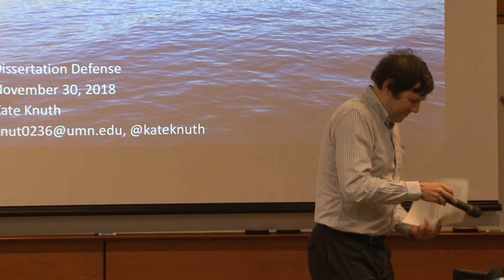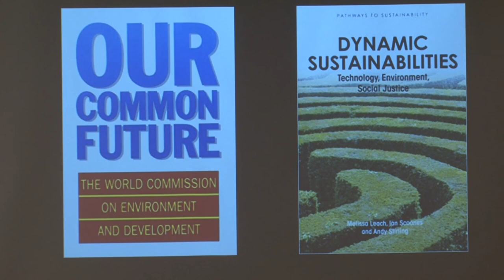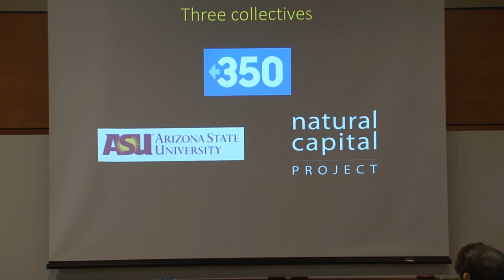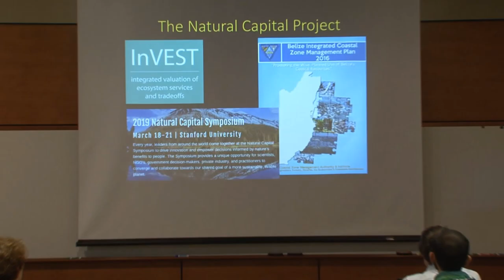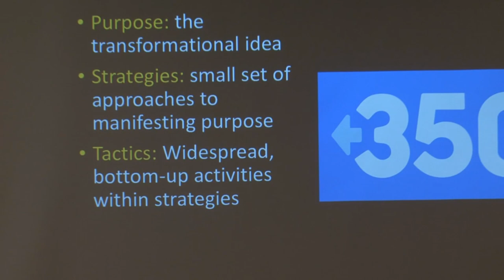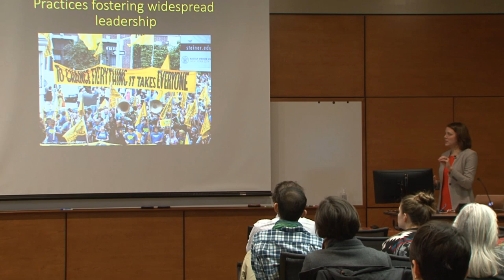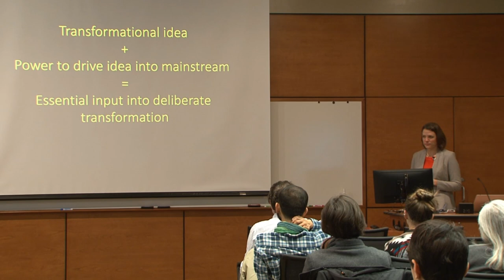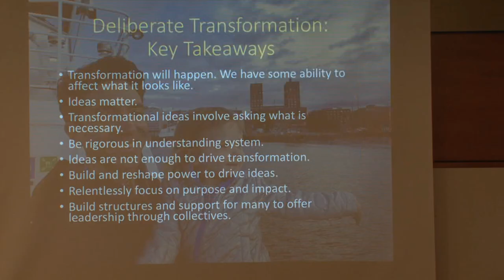Kate Knuth Dissertation Defense Talk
How Collectives Drive Deliberate Transformation to Make Progress Toward Sustainability